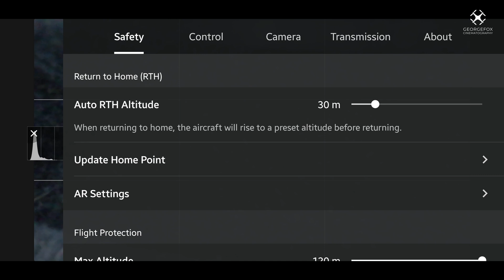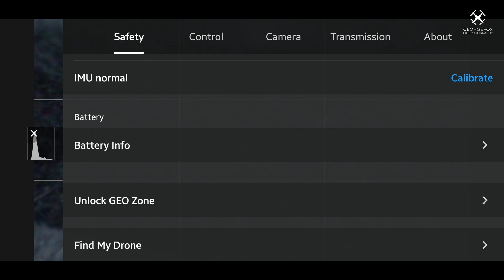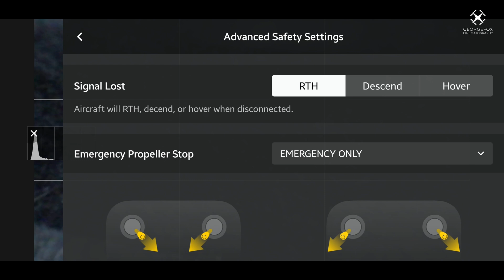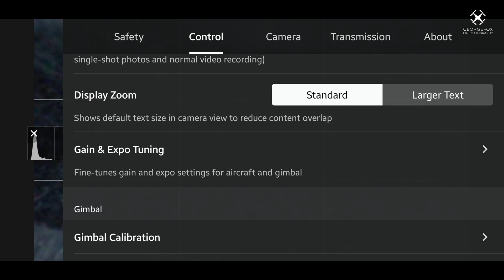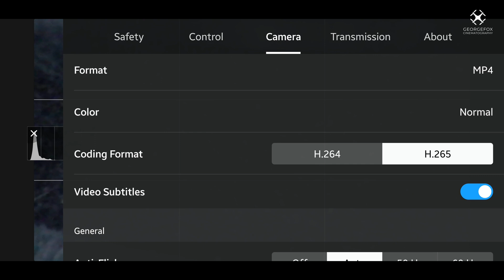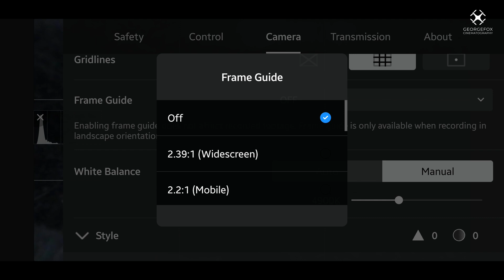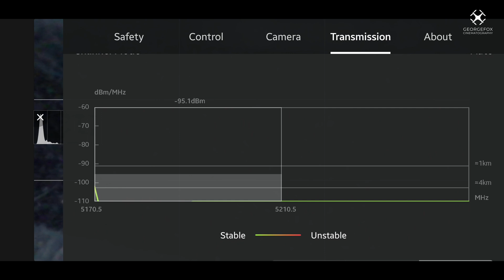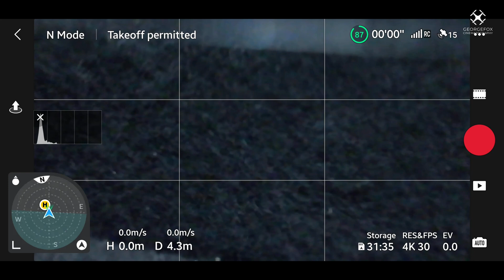DJI Fly app τα βασικά! | 2ο Μέρος | Το εσωτερικό μενού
Ξανακοιτάμε τα βασικά της DJI Fly app ,μιας και η τελευταία φορά που τα είχαμε δεί μπορεί να ήταν και 2 χρόνια πρίν! Από κάτω μπορείτε να βρείτε λινκ σε βίντεο που δείχνουν ειδικές λειτουργίες όπως πχ pano,quickshots,waypoints κτλ . Οι οδηγίες ισχύουν για τα Mini 4 Pro,Air 3,Mavic 3(όλη τη σειρά),Mini 3 Pro. Φυσικά μπορεί να υπάρχουν κάποιες μικρές διαφοροποιήσεις,οι οποίες είναι εύκολα αντιληπτές.

00:00 Πρόλογος
00:37  Έναρξη περιγραφής
10:16 Επίλογος